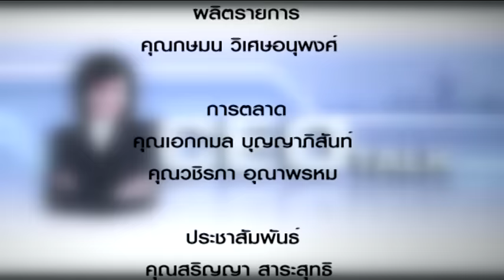CEO TALK 815 ทำไมต้องไปงาน 20 ปีกิฟฟารีน